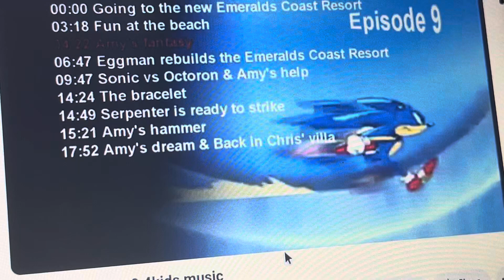Sonic X Episode 9 4kids music (English Dub): Something being thrown far away